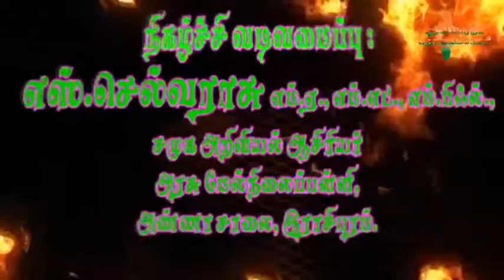புதிய பாரதம் கிராமிய கலைஞர்களை நாமக்கல் மாவட்ட ஆட்சியர் பாராட்டி பரிசு வழங்குதல்...